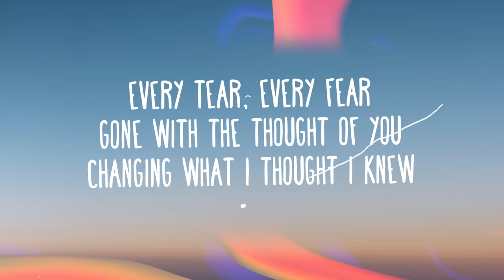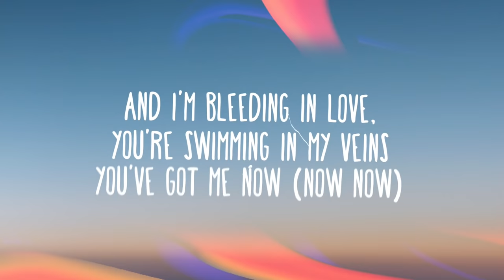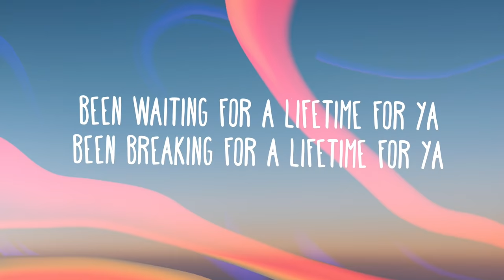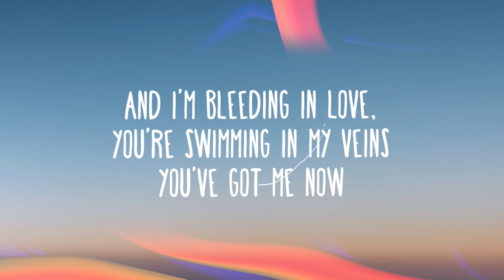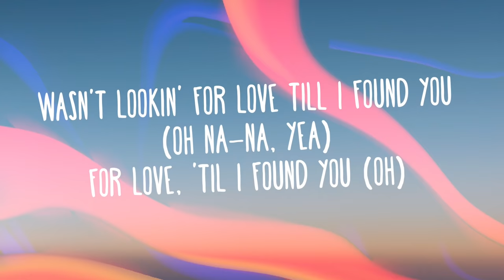Liam Payne, Rita Ora - For You (Lyrics)